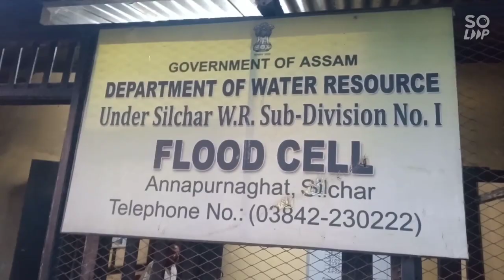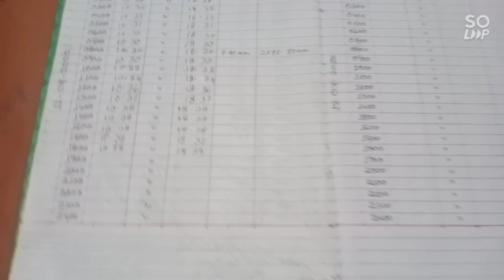Today's Latest Update | 12.07.2022 | Post Flood Situation |আজকের আপডেট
Hi,
I am Bidhan and you are watching our YouTube Channel: Happy Bidhan 2.0

I create contents on Food, Riding and Travel along with Current Situation Topics.

happy_bidhan2.0

Help us to grow our Channel:
UPI ID:-
bidhan007bond-1@okhdfcbank